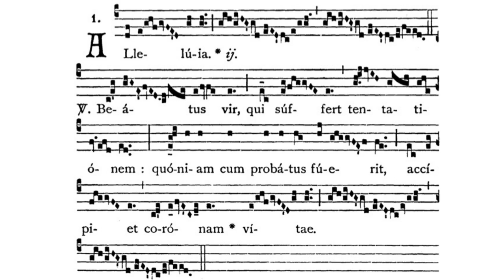Gregorian Chant - Julian D. Jankowski - Feast of St. Francis Xavier (December 3) - Alleluia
This is the Gregorian Chant Alleluia for the Mass of the Feast of St. Francis Xavier sung by me (Julian D. Jankowski).